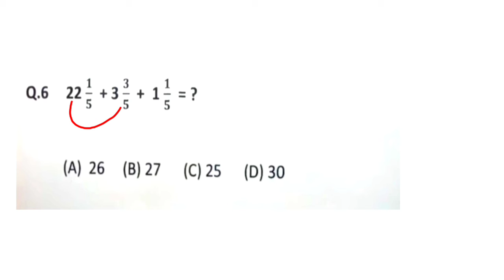Special TET 2021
Special TET 2021//Assam//Maths//Geometry

Special TET 2021//MATHS

বদমাচ নিয়ম:-

ত্ৰিভুজ:-

মুদ্ৰা(Coins):-